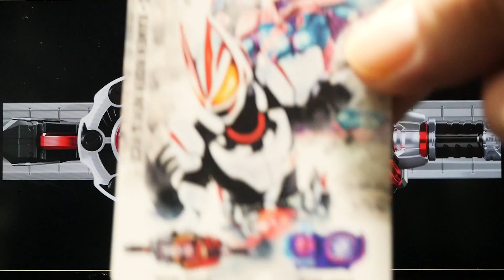DXデザイアドライバーと比較「マグナムブーストフォーム音声！」仮面ライダーシリーズ【HENSHIN SOUND CARD】変身サウンドカード 仮面ライダーギーツ Kamen Rider Geats